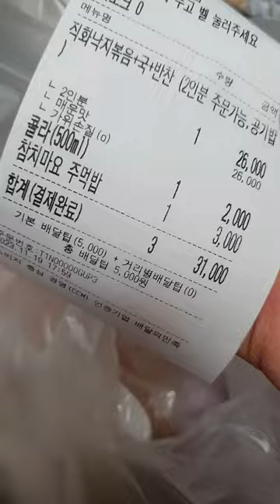낙지 볶음은 극락